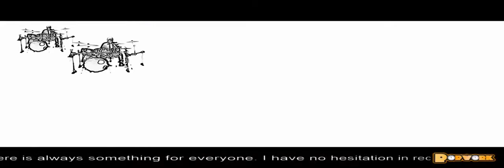Popwork Party Band - Hire from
As one of the leading agencies in the north of England, SMC Entertainment is a provider of top quality entertainment to a wide and varied selection of clientele. From T.V. personalities and celebrities for blue chip companies to singers, bands and comedians for hotels, holiday parks and clubs at home and abroad. We offer our clients a fast, efficient and friendly service helping to make the most of their event.

With a vast artiste roster and many years’ experience within the industry, we are able to offer help and advice on booking exactly the entertainment required. And as members of the Agent’s Association (GB) we have contacts across the whole of the UK, giving us and our clients an unparalleled level of choice in entertainment services.

Direct Dial – 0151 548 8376
Local Rate – 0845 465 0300